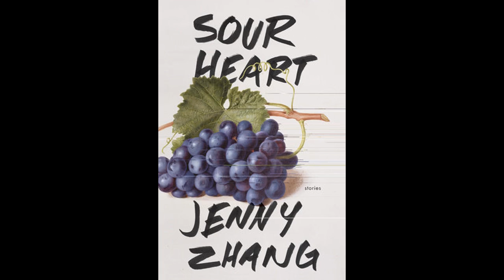Sour Heart by Jenny Zhang, read by Various - Audiobook Excerpt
A sly debut story collection that conjures the experience of adolescence through the eyes of Chinese American girls growing up in New York City—for readers of Zadie Smith, Helen Oyeyemi, and Junot Díaz.